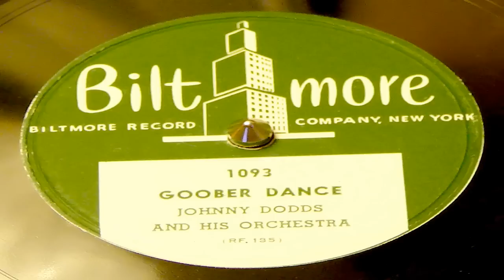Goober Dance - Johnny Dodds And His Orchestra (Biltmore)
Recorded on February 7, 1929. Johnny Dodds on Clarinet, Natty Dominique on Coronet, Baby Dodds on Drums, Lil Armstrong on Piano, Honore Dutrey on Trombone, and Bill Johnson on the Bass.

Biltmore Records was a United States based record label active from 1949 through 1951. The label was headquartered in New York City. Most of their records were re-issues of recordings no longer in the catalogs of other labels. Pressings were done by RCA Victor. When RCA Victor found out that they were making unauthorized reissues of material originally recorded by Victor, they sued Biltmore, putting them out of business.

They re-released recordings by Glenn Miller and His Orchestra recorded for Columbia and Brunswick, Benny Goodman, The Original Dixieland Jazz Band, Duke Ellington, Bix Beiderbecke, Paul Whiteman, Johnny Dodds, and many others.